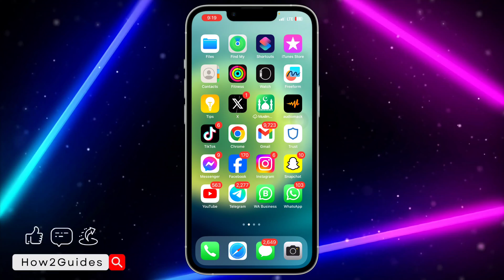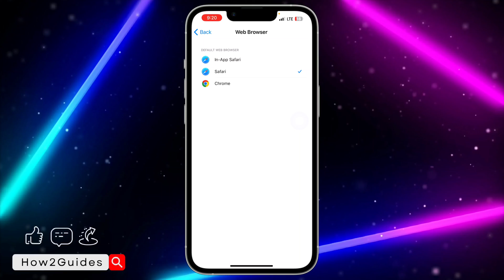How to Change Telegram Default Web Browser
Tired of Telegram always opening links in the same browser? Learn how to change your default web browser on Telegram in a few simple steps. Watch our quick and easy guide to take control of your browsing experience. 🌐📱